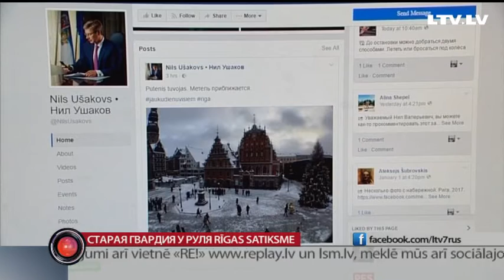Старая гвардия у руля Rīgas Satiksme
Надзирать за своей же работой, возможно будет исполняющий обязанности директора департамента сообщения Рижской думы Эмил Якринс. Его недавно избрали членом совета Rīgas Satiksme и теперь он будет совмещать должности. Однажды, похожая практика уже сыграла с ним злую шутку. Кроме того, стало известно, что в следующие пять лет руководить предприятием продолжит Леонс Бемхенс. Его полномочия продлили вообще без всякого конкурса.  В теме разбирался Даниил Смирнов.